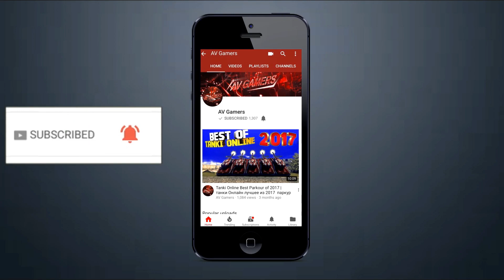Tanki Online - Short Rankup Edit Video | ТАНКИ ОНЛАЙН | AV Gamers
✪✪✪✪✪✪✪✪  About Video  ✪✪✪✪✪✪✪

Short edit of Rankup video tanki online.

✪✪✪✪✪✪  ABOUT ME  ✪✪✪✪✪✪✪

1. Skype - aakashchaudhary1251 (AV Gamers)
4.

 ✪✪✪✪✪✪  BEST VIDEOS  ✪✪✪✪✪✪